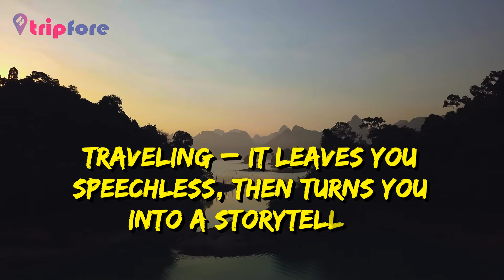Best Inspirational and Motivational Travel Quotes | WhatsApp Status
Enjoy best inspirational Travel Quotes For social media posts.
If you like this video please comment in below and also share it with your social circle.